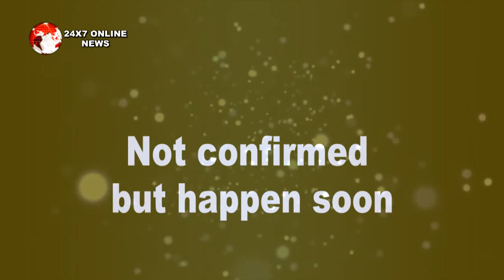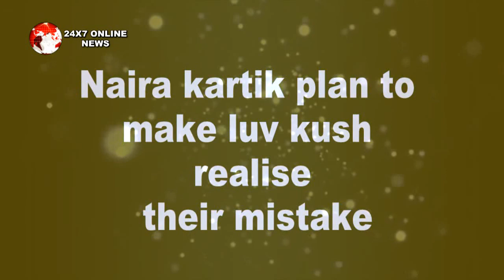YRKKH || OMG! सामने आई TRISHA की असली पहचान, NAIRA के सामने होगा खुलासा